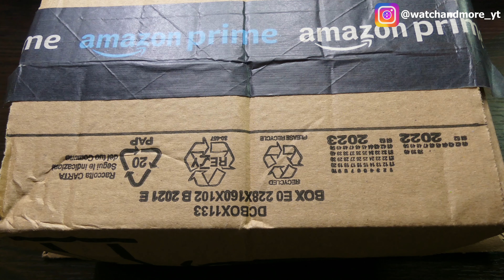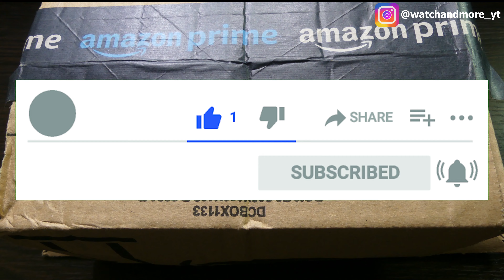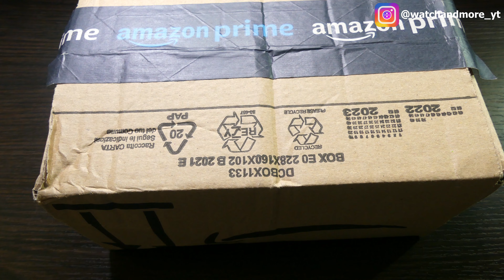L'UNBOXING delle CIOFECHE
Lo sentite questo odore pungente nell'aria? Esatto, c'è puzza di Ciofeca qui!
Spinto dalla curiosità (e dagli sconti...) ho acquistato d'impulso un paio di orologetti scrausi che mi comparivano  puntualmente sotto il naso durante le mie scorribande su AMZN! Come saranno? Avrò fatto un, come si suol dire, incauto acquisto? Scopriamolo insieme!
Oh! Andateci piano nei commenti, si fa per scherzare, nè 😉

✅Gli orologi del Video
▶️LIGE Red dial
▶️FOXBOX Tuna blu
▶️FOXBOX Tuna nero

▶️Panasonic Lumix FZ300
▶️Treppiede Amazon Basics
▶️Iphone XS
▶️Microfono Lavalier AGPTEK
▶️Kit lenti per Smartphone
▶️Selfie Stick Tripod con luce
▶️Calibro Digitale a Corsoio